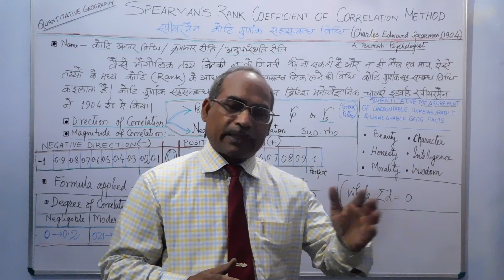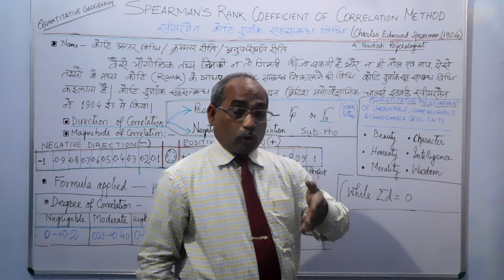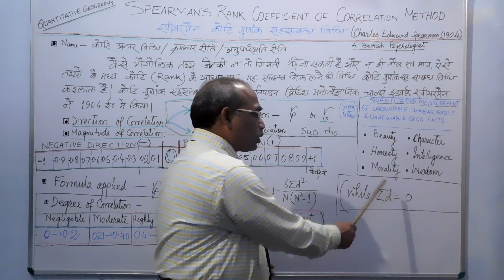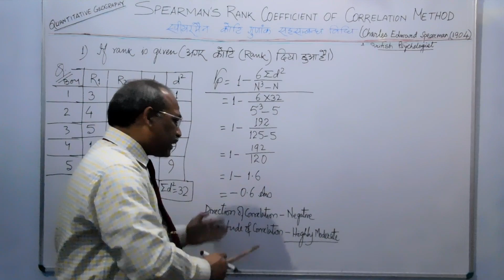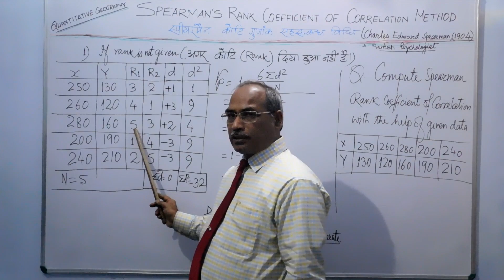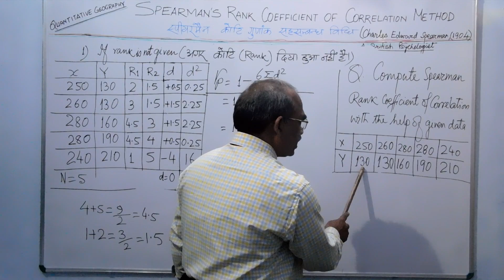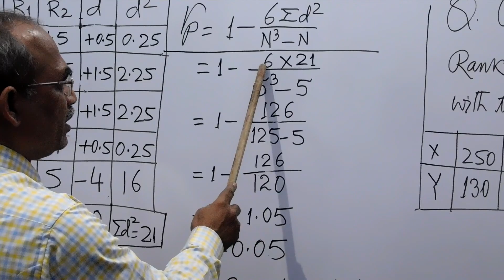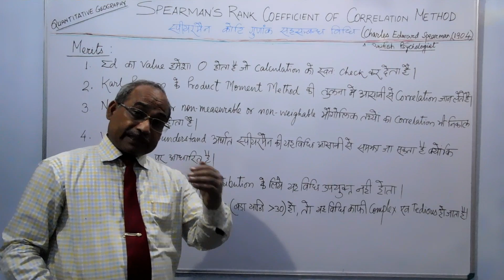Spearman's Rank Coefficient of Correlation Method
Geographic Variables which are neither countable , nor weightable or measurable may also be correlated with the help of Spearman's Rank Coefficient of Correlation method. This method also reduces the complexity of Pearsonian Product moment method . And the method is too easy to understand .